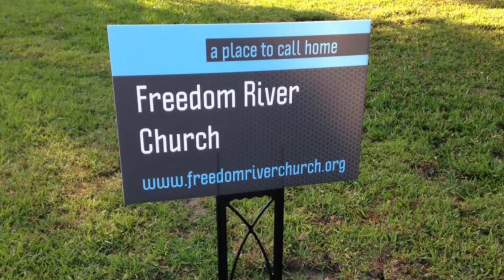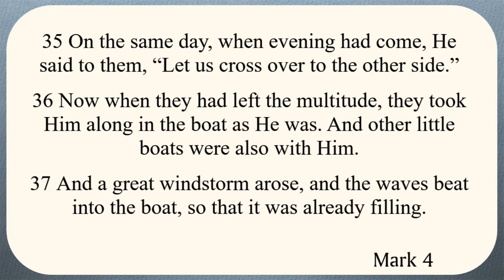Freedom River Church Sunday Message 2/23/20